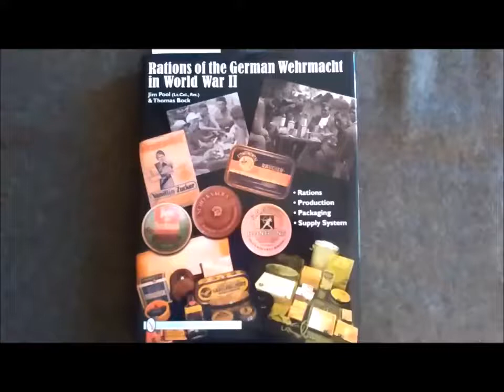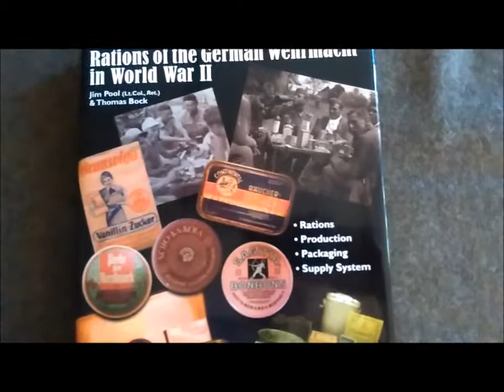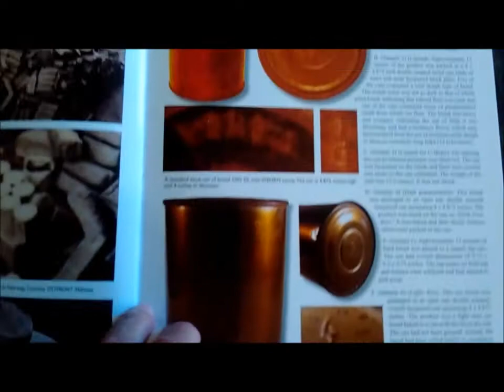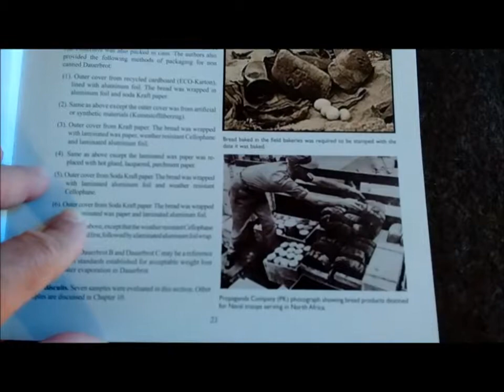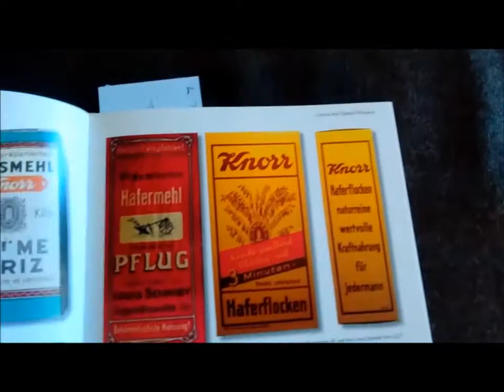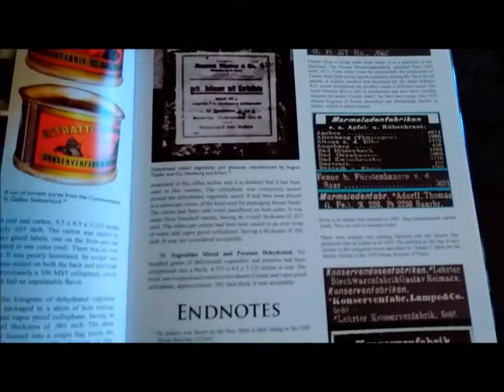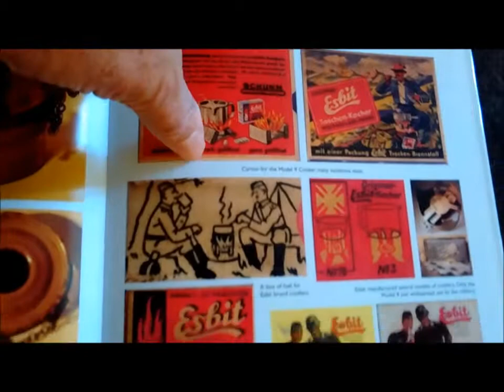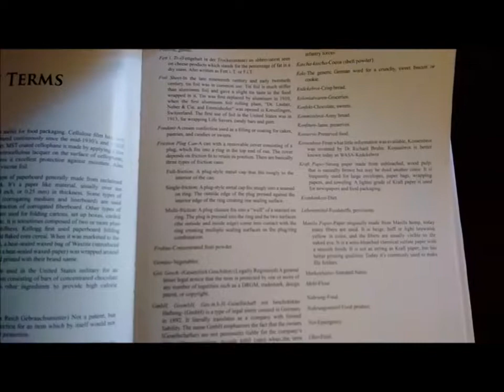Rations of the German Wehrmacht in WW 2, book review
Here is a review of a comprehensive book about German rations of WW 2.